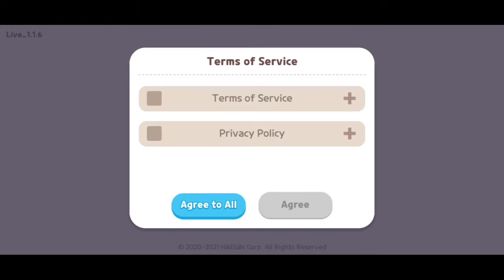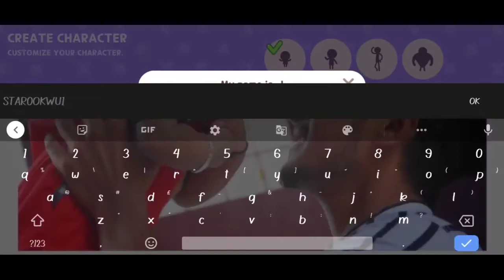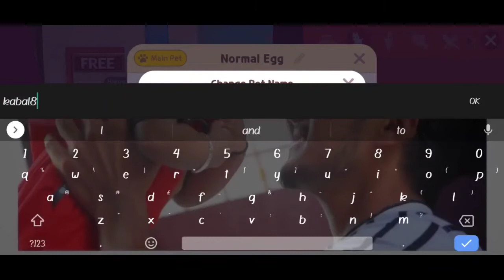PLAY TOGETHER | PART 1 | GAMEPLAY TAMIL | TERRIFIC5 | T5MEDIA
Need part 2 comment me ❤️ I will try to give you a best video guys
This game is available in playstore and it's for free only 😎 Everyone can Download and enjoy your gameplay 🔥